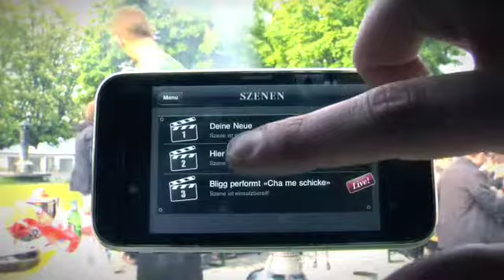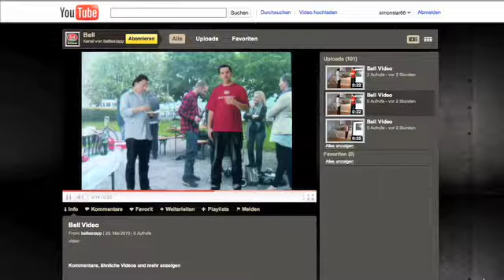Die iPhone App von Bell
Die Kampagne von Bell mit dem legendären Grillchef und seinem Kumpel (gespielt von Beat Schlatter) ist in diesem Jahr eine App fürs iPhone. Inspiriert von der Augmented-Reality-Technologie kann man damit die beiden Typen an die eigene Grillparty holen, inklusive einer Live-Performance des Musikers Bligg.